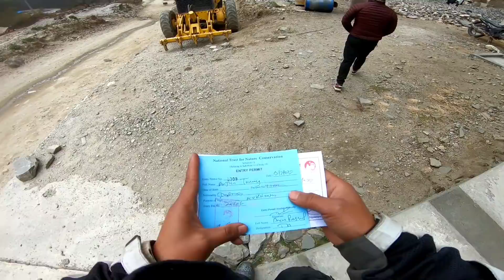Darjeeling to Nepal 🇳🇵 Mustang Day 4 | Beauty with Badass road to Mustang Beni to Jomsoom